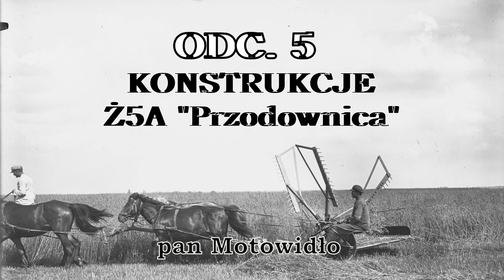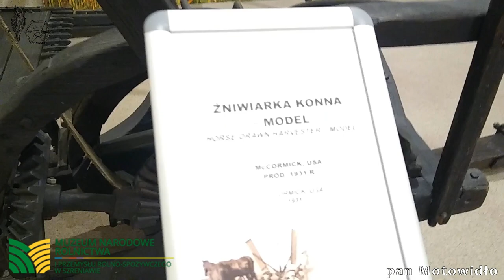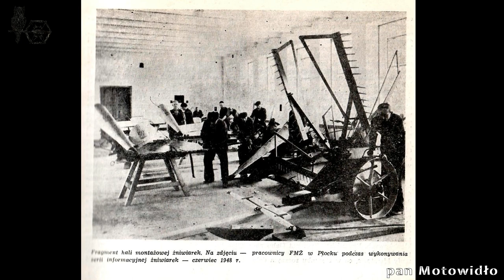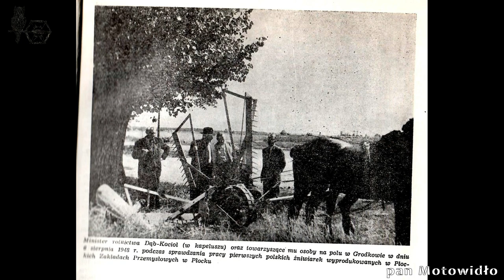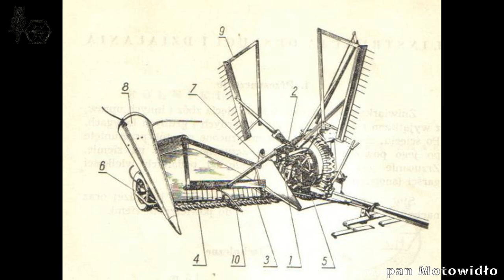KRONIKA FMŻ V. Konstrukcje: Ż5A "Przodownica"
Druga faza, czyli lecimy po konstrukcjach jako kamieniach milowych w rozwoju fabryki. Na początek oczywiście żniwiarka Ż5A "Przodownica"!
Produkowana równie długo co Bizon Super! Wyprodukowano jej łącznie więcej jak kombajnów z rodziny Bizon... zanim na dobre się pojawił.
Jednocześnie konstrukcja jakby zapomniana czy wręcz nieznana miłośnikom Bizonów... Czas  więc nadrobić zaległości :)

Możesz też postawić kawę jako formę dodatkowego wsparcia dla misji tego kanału
Wspiera to nie tylko mentalnie, ale z czasem pozwoli zrealizować ambitniejsze plany związane z historią FMŻ!